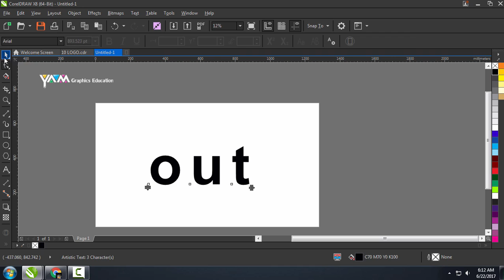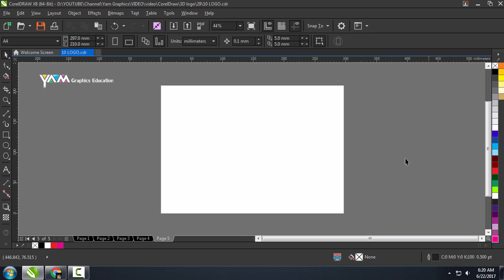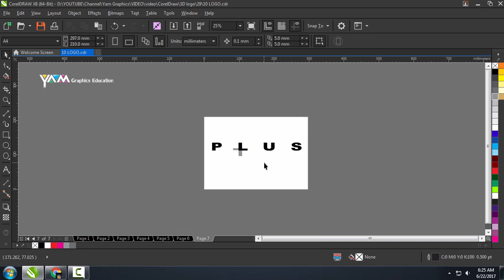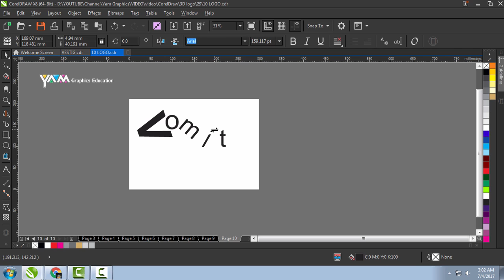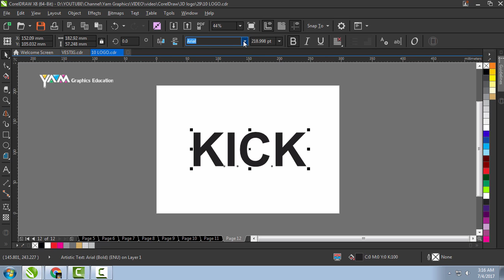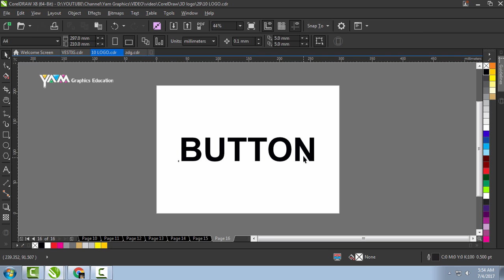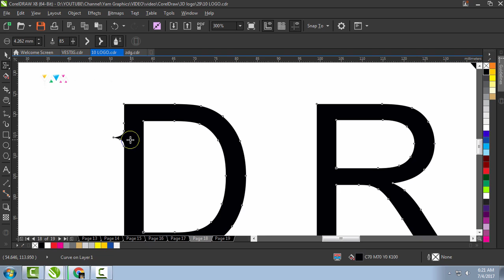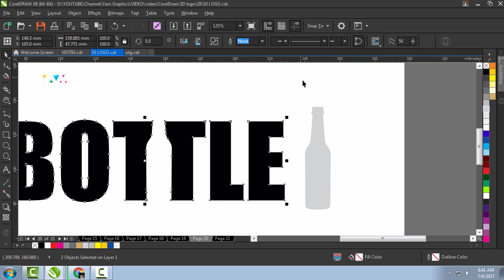20 Sign Logo Design in 13 minute In CorelDraw X8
This CorelDraw x8 Video Prepared By Professional Graphics Designer

Video Music : Youtube Free Music
Music Nmae Is : True_Love

Veer Tutorial CorelDRAW X4 Video Training (1 DVD, 7 Hrs) in Hindi
Only Rs.299/-
Buy CorelDraw X8 Software Official Guide
Only 35 $ USD - 2395/- Indian Rs. offer For Short Time "12 offers apply" Follow Link

Complete Photoshop 7 with CD (in Hindi)

Coreldraw Tutorial,
Photoshop Tutorial,
abstract art,
ad design,
adobe,
adobe cc,
adobe creative suite,
adobe cs3,
adobe flash,
adobe illustrator,
adobe lightroom,
adobe pdf creator,
adobe photoshop,
art,
art gallery,
artwork,
company logos,
corel draw,
corel tutorial,
coreldraw,
coreldraw x7,
corporate logos,
create a logo,
create logo,
creative cloud,
creative suite,
design,
design a logo,
design firm,
design logo,
designer,
designing,
fine art,
fine art photography,
flyer design,
free graphic design software,
graphic art,
graphic design,
graphic designer,
graphics design app,
illustrator,
illustrator adobe,
illustrator cc,
illustrator cs5,
illustrator cs6,
logo,
logo creator,
logo creator online,
logo design,
logo design in coreldraw,
logo designer,
logo generator,
logo maker,
modern design,
mutimidia,
packagineg design,
photoshop cc,
photoshop cs6,
tutorial corel,